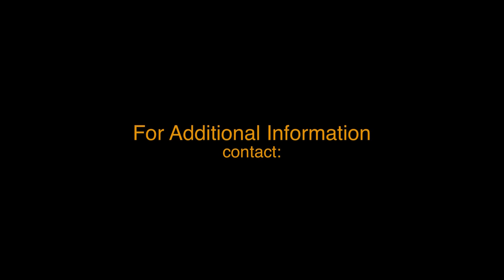Ocala Horse farm 223A